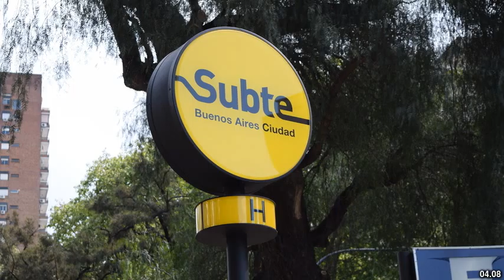Best places to visit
Best places to visit - Villa General Mitre (Argentina) Best places to visit - Slideshows from all over the world - City trips, nature pictures, etc.